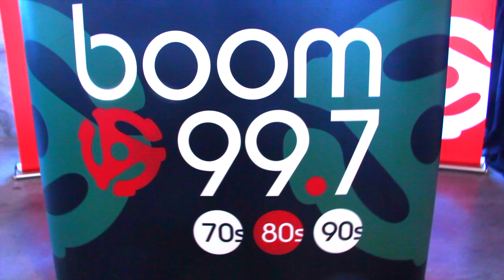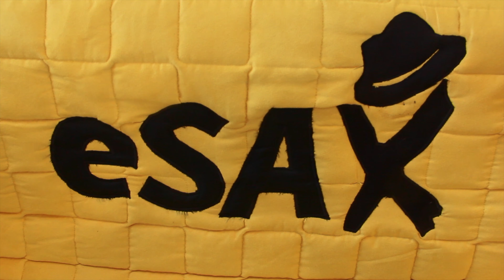THIS is heating-up Canada's Capital!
Check out this cool video on how eSAX (The Entrepreneur Social Advantage Experience) is redefining entrepreneur small business networking in Ottawa!

Recorded at the April 2019 eSAX event.

eSAX (The Entrepreneur Social Advantage Experience is an entrepreneur networking community for small business. eSAX Makes Networking Work !

eSAX was founded by entrepreneur and musician Jarrod Goldsmith of Sax Appeal Ottawa